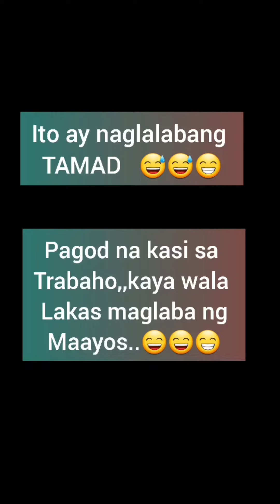GANITO MAGLABA SA ABROAD | OFW | buhay abroad sa saudi arabia | pinayofw mp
GANITO AKO MAGLABA DITO SA ABROAD
OFW | BUHAY ABROAD SA SAUDI ARABIA

WELCOME! to my channel PinayOFW MP, sa channel na po ito ay ikinukwento ko ang buhay at karanasan ko dito sa abroad.

Thank you very much for watching my videos and supporting my channel...I LOVE you all!!!

ANO MGA DAPAT DALHIN NG FIRSTIMER SA ABROAD